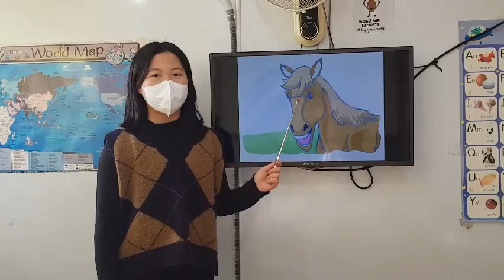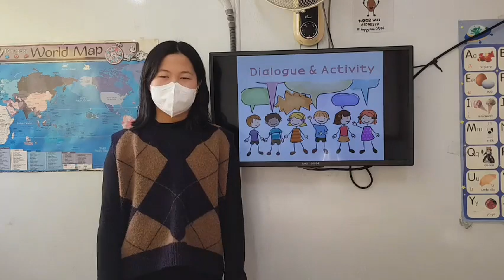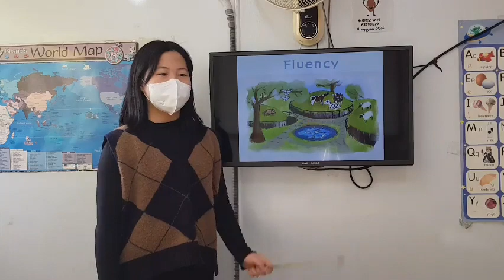차일드유 월드컵 225 EC 4 Passion Chester Is a Happy Horse 문민서